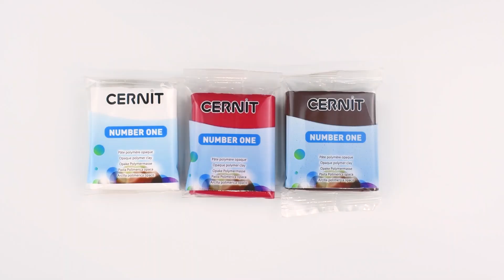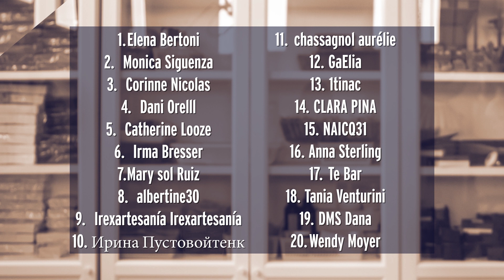Globos aerostáticos – Tutorial de arcilla polimérica [Sub] | Ana Belchí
Sí, os había dicho que iba a intentar publicar más vídeos al mes, mientras durara la cuarentena, y aquí me tenéis: sin subir vídeo nuevo desde el día 24. ¡Qué desastre!
Y es que he tenido que parar unos días y descansar. Estaba tan agotada que no podía ni bajar al taller. Así que, paré todo lo que tenía entre manos y me he puse a descansar hasta que he recuperado fuerzas y ¡aquí estamos de nuevo!
En el último vídeo, había propuesto como idea de trabajo globos aerostáticos.
Por cierto, os perdáis el final del vídeo porque os voy a contar novedades muy jugosas.